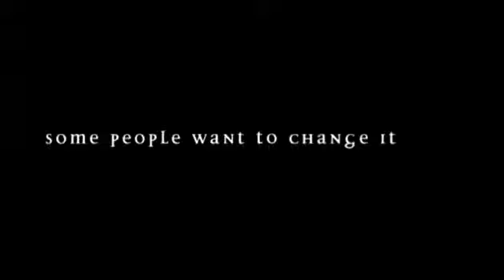Kelebek Etkisi The Butterfly Effect 2004 Fragman